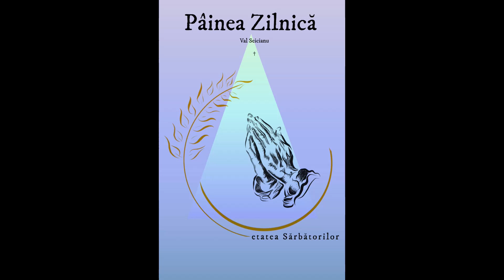Discutie despre Adancimea Spirituala